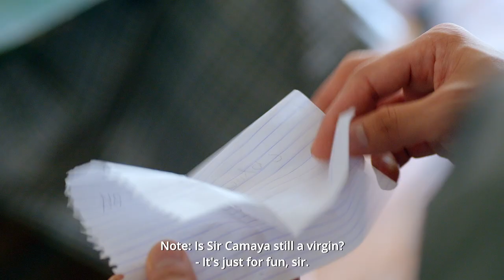EXPENSIVE CANDY | Official Trailer | Julia Barretto and Carlo Aquino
EXPENSIVE CANDY, starring Julia Barretto and Carlo Aquino, a film by Jason Paul Laxamana, September 14 in cinemas nationwide!